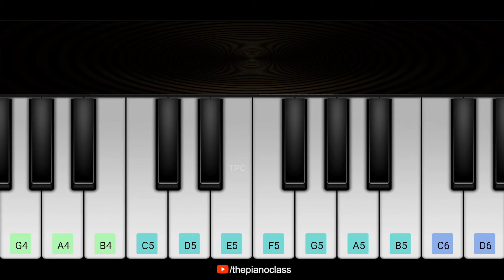Aur - Tu Hai Kahan Piano Tutorial With Notes | Usama | Easy Perfect Piano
1] tu hai kahan piano tutorial
2] tu hai kahan piano tutorial with notes
3] tu hai kahan on piano

Level Up Your Piano Skills Today With Our Exclusive Piano E-book ( Basics To Advanced Techniques )

♫ About Channel :
I’m Aniket Patil and Welcome to ThePianoClass Youtube Channel, Here You Will Find Hindi, English, Punjabi, Marathi, South Indian's, and BGM Songs Piano Tutorials, All Tutorials Are Presented in Mobile Piano Format Because of Which Everyone Can Learn Easily, New Video is Uploaded Every Week, Thank You.

by Aniket Patil